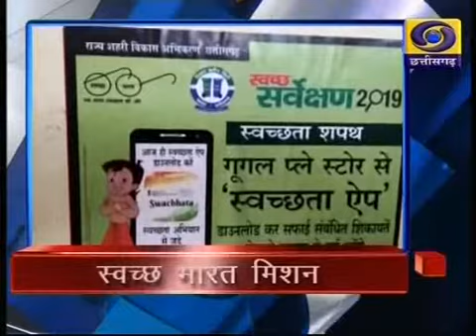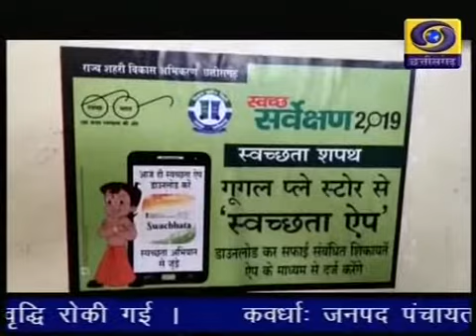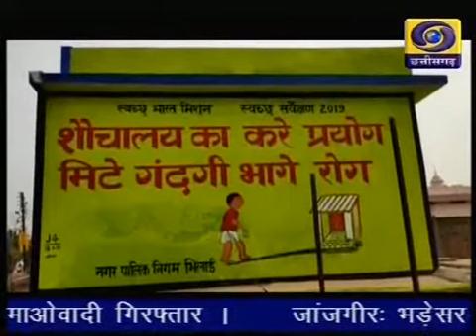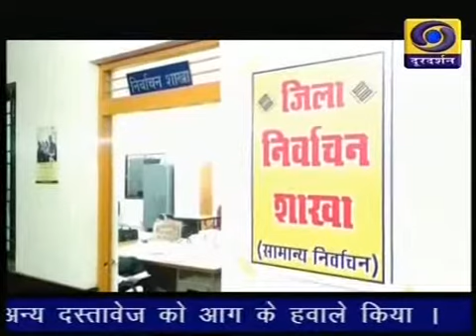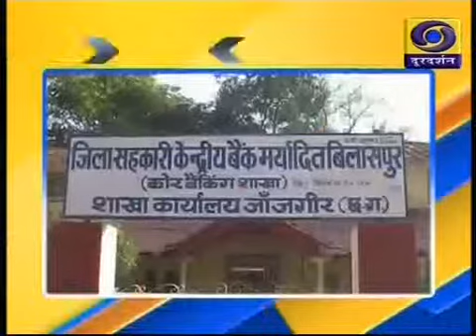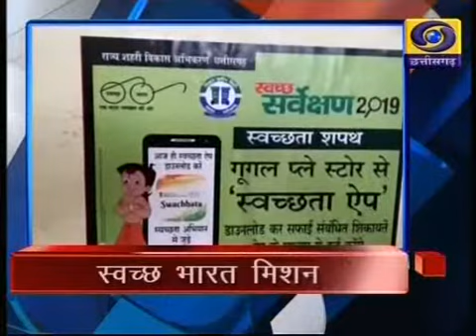Chhattisgarh ddnews 05 01 19 Twitter @ddnewsraipur 6 30